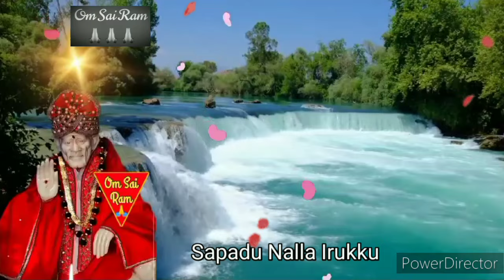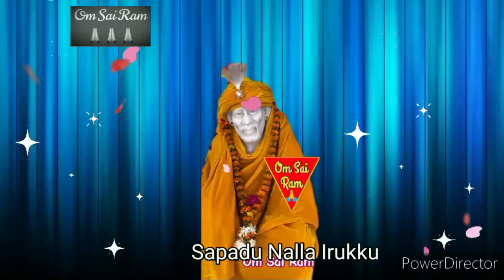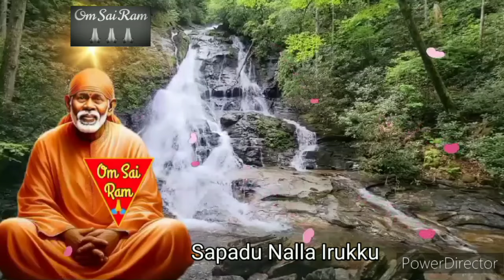விரும்பிய நபர் தேடி வருவார் 🔥🔥/shirdi saibaba advicetamil/sai motivational speech💯